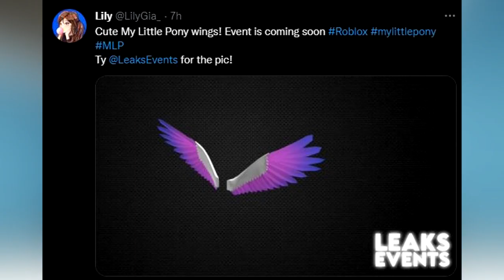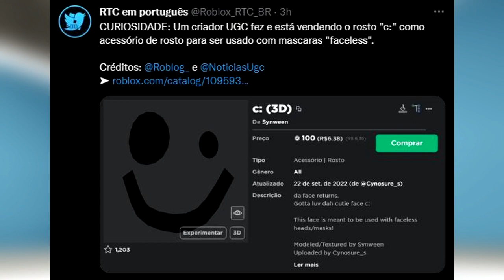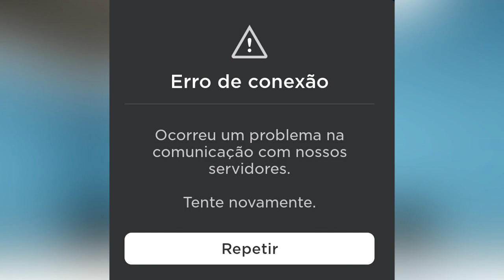NOTICIAS DE ROBLOX - 2 ITEMS GRATIS, NUEVO LIMITED, LA CAIDA DE ROBLOX Y MAS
Resumen de Noticias de roblox:
Mañana el ítem (Lagarto buscador de volantes) será gratis.
Confirman que la tetera dorada será gratis.
Alas moradas de My little pony estará disponible, en el próximo evento.
Gafas de nars colors será limited.

Noticias de Roblox Edición 28